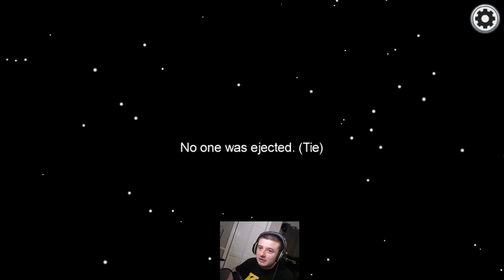BEST IMPOSTOR DUO IN AMONG US! 200 IQ KILLS! MUST SEE! HOW TO ALWAYS WIN AS IMPOSTOR IN AMONG US!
The Best Impostor Duo In The World!

LockEmUpJMan